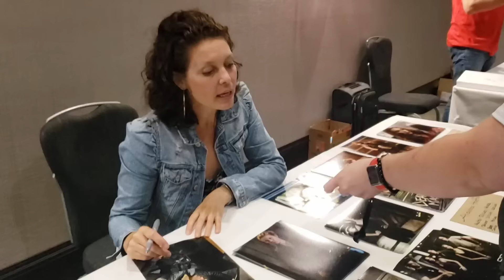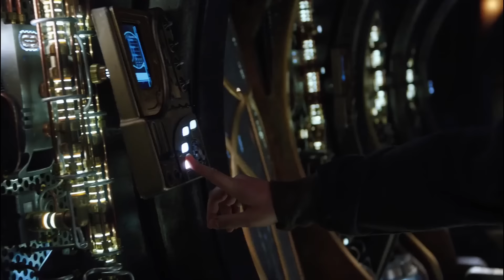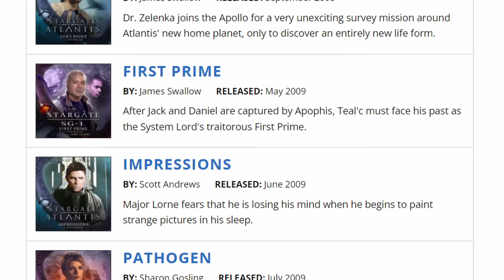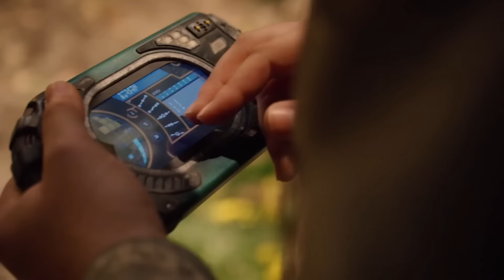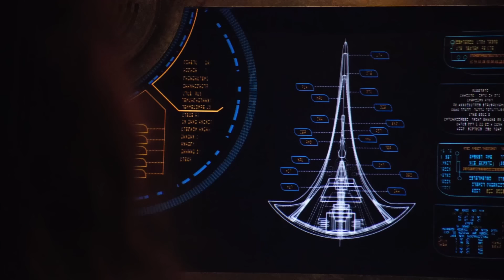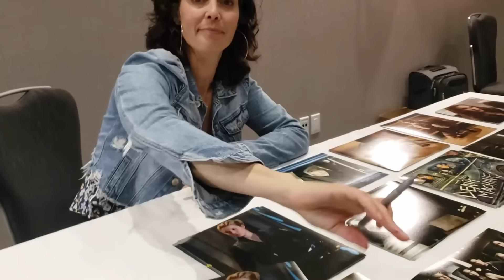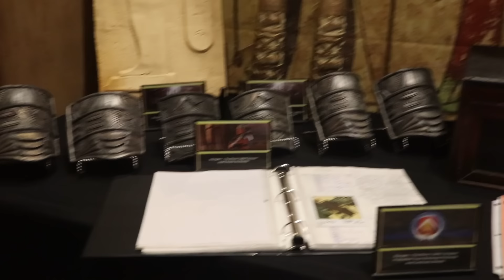Clear Blue: Stargate Universe in Retrospect with David Blue (Full Interview)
BEING CAST on the third TV series in the Stargate franchise was like a dream come true for David Blue. A lifelong science fiction fan, he took on the role of the audience surrogate character — the young genius and video game slacker Eli Wallace.

GateWorld sat down with David at Gatecon: The Celebration in 2022, and (after life got in the way and caused much delay) we are proud to finally bring you this conversation in full. David talks about his time on the show, fan reception, and how Eli’s final choice in the series finale signals so much growth for the character. He also considers the story’s open-ended nature, and why he thinks any future continuation of Destiny's story ought to have SGU’s original creators at the helm.

A very special thanks to David for giving us so much time, and to our friends at Gatecon for hosting!

★★ WANT TO CONTRIBUTE to GateWorld? We're looking for video creators, writers, graphic artists, and more! Find out how you can share your talents and your love of Stargate

"Stargate," "Stargate SG-1," "Stargate Universe," and all related materials are owned by MGM Studios and MGM Television.